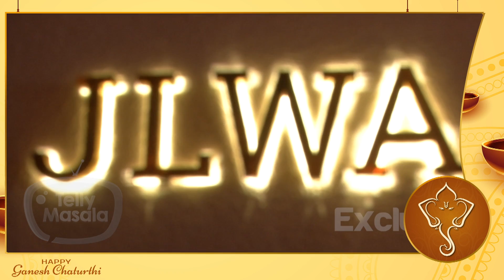Deepika Singh Fun Chit Chat With Telly Masala | Reveals Ganesh Chaturthi Plans & Preparations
Deepika Singh Fun Chit Chat With Telly Masala. Where The Actress Reveals Ganesh Chaturthi Plans & Preparations. Watch the video to know more in details.